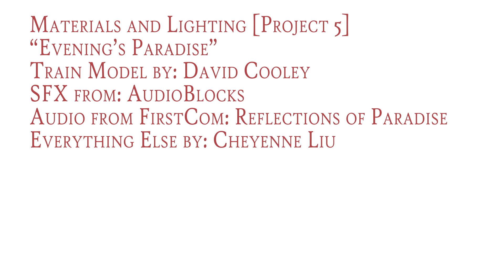Rusted Train: Texture and Lighting Practice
A Maya 3D project I've finished for my Materials and Lighting class in Art Institute for Summer 2017.